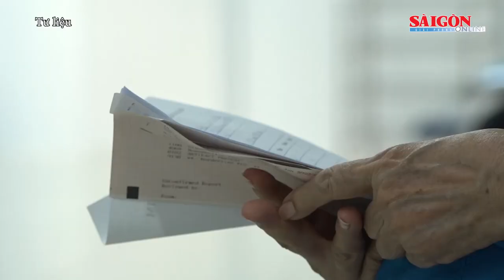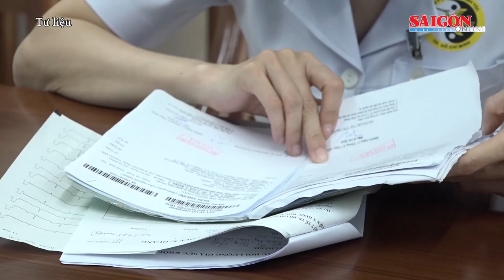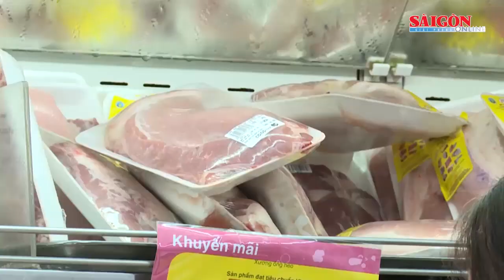Xét xử “tiến sĩ dạy làm giàu” chiếm đoạt 576 tỷ đồng; Giá heo hơi tăng từng ngày | Tin nóng 12H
Tin nóng 12H ngày 20-4 của SGGPO có các thông tin: TPHCM kích hoạt “Chiến dịch bảo vệ người thuộc nhóm nguy cơ”; Cựu Đại tá Phùng Anh Lê hầu tòa phúc thẩm; Nắng nóng bao trùm châu Á và khuếch tán tới Việt Nam..